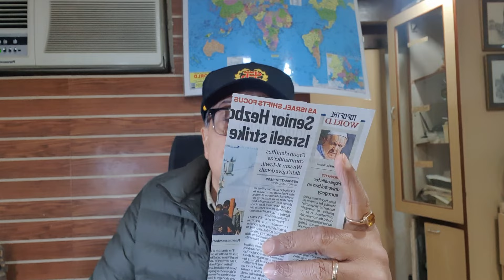Social Media destroying Foreign Policy#Maldives